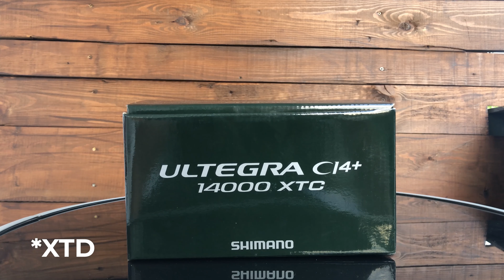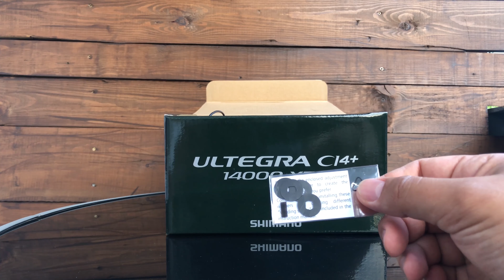Ревю на Shimano Ultegra CI4+ 14000 XTC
След като се запознахте с Ultegra XTD, дойде ред на нейната по-голяма сестра - Ultegra XTC Ci4+
При нея има доста подобрения, които се усещат още с първото вдигане - теглото е намалено с цели 100 грама, аванса е супер бърз, дизайна на дръжката е различен и още доста неща са променени, за да получите една наистина подобрена Ultegra!